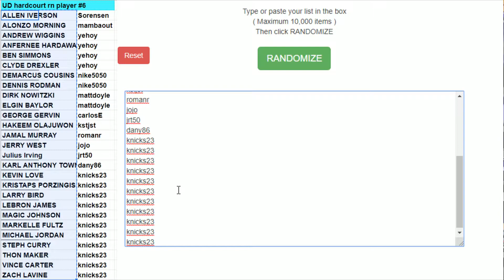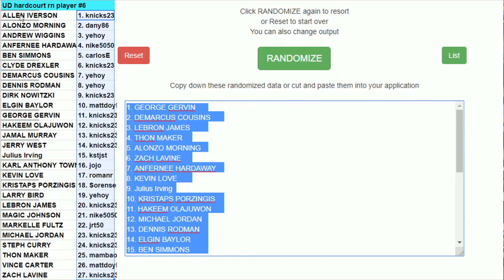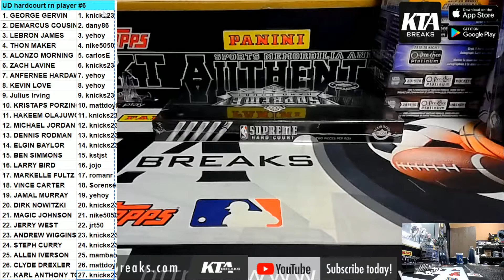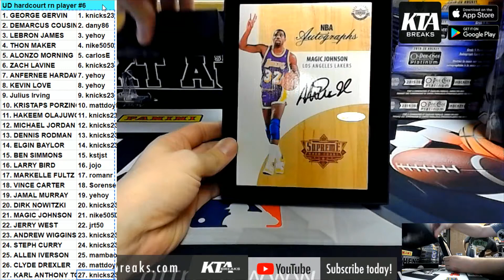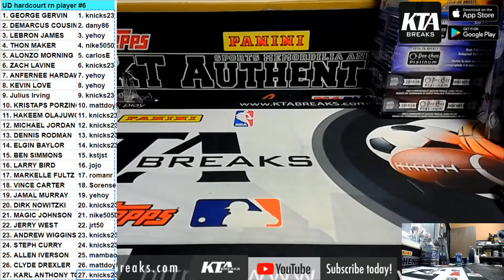KTAuthentics - Upper Deck Supreme Hardcourt basketball 1 box break - random player #6